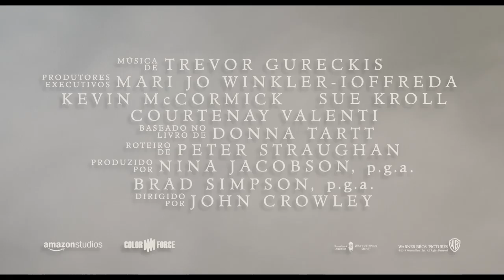O Pintassilgo | Trailer 2 Legendado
Confira o novo trailer de OPintassilgo